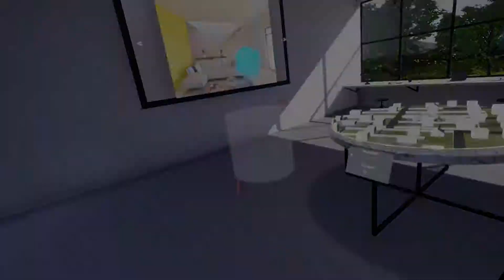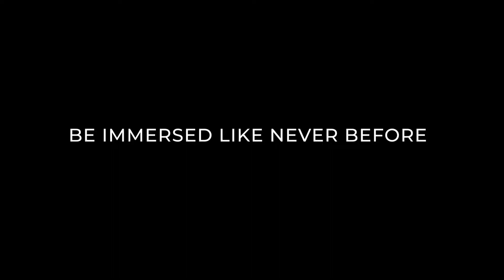MARTA | Real_time_VR